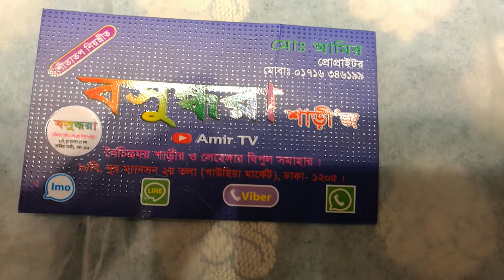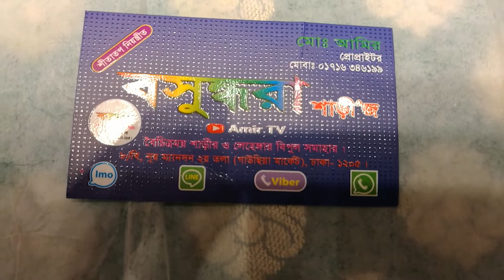স্টনের বেনারশী কাতান শাড়ি মাত্র ৩৫০০টাকা বসুন্ধরা শাড়ীজ ৮/বি নূরম্যানশন ২য়তলা ঢাকা 01716346199